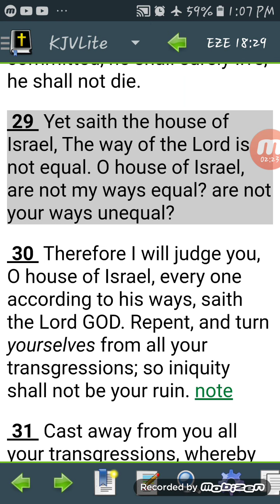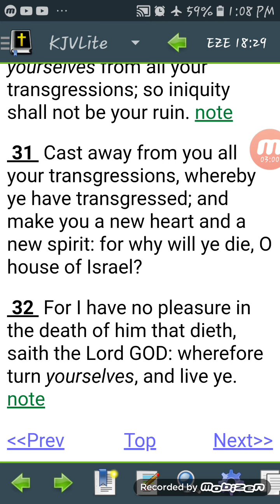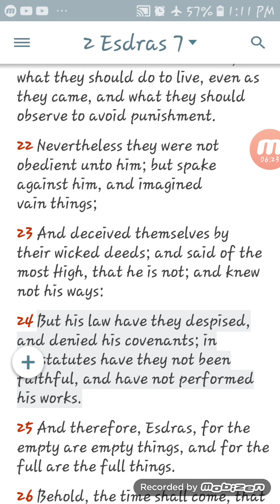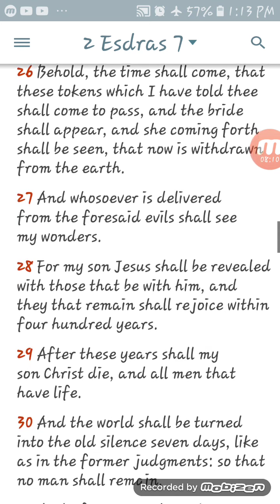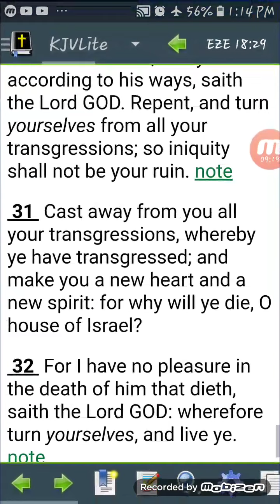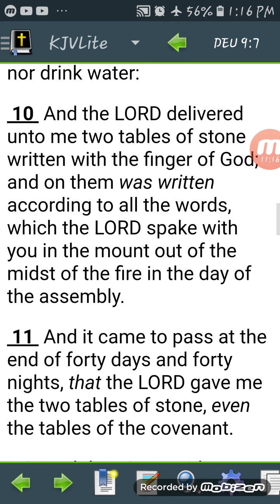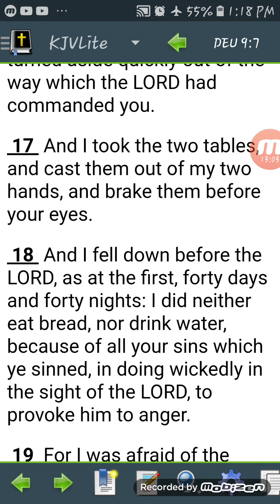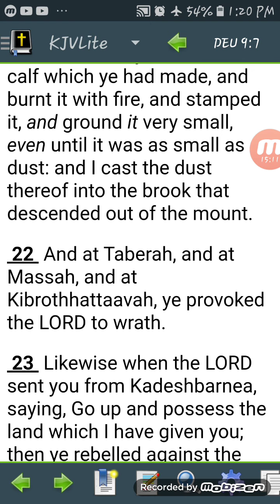ISRAEL THINKS THEY ARE SMARTER THAN THE LORD